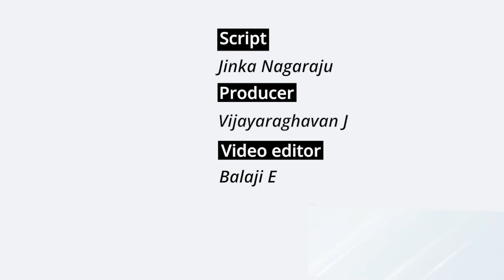Pawan Kalyan's political journey: Yatras, Alliances and the quest for power | The Federal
Pawan Kalyan, the leader of Jana Sena party, has begun a significant political tour in Andhra Pradesh amid discussions of early elections. Starting from Kattipudi village, the tour will cover 11 constituencies in East and West Godavari districts, accompanied by grand celebrations.